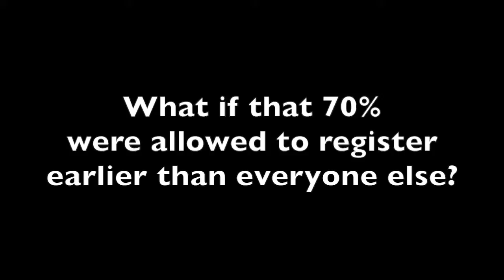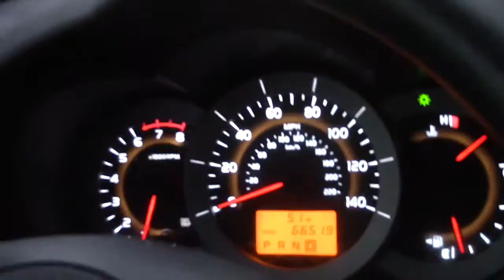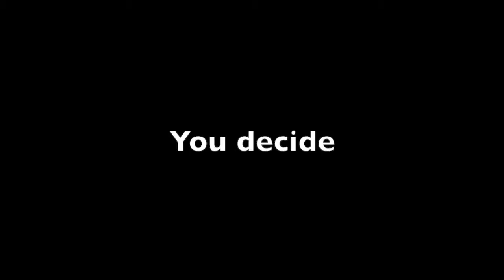Group Four Editorial Video (Fall 2014)